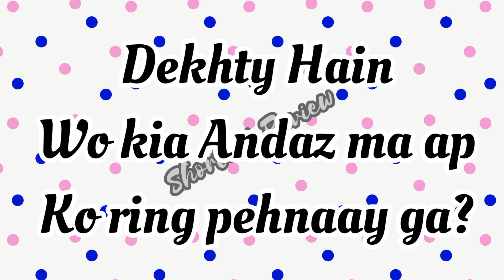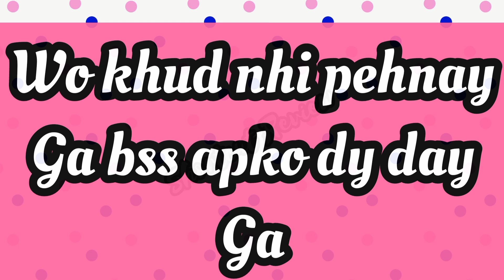quiz game | love game | choose one number | love game in hindi | romantic love | Ring presentation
quiz game | love game | choose one number | love game in hindi | romantic love | Love quotes